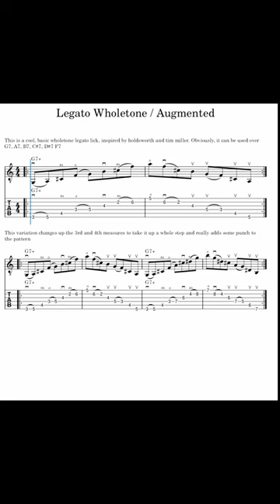allan holdsworth / tim miller inspired, legato wholetone/augmented arpeggio scales